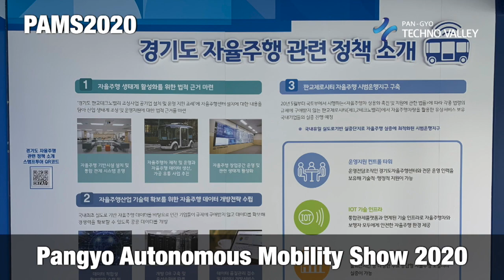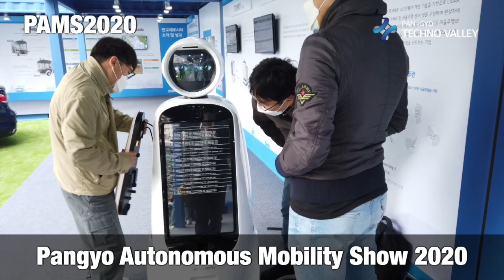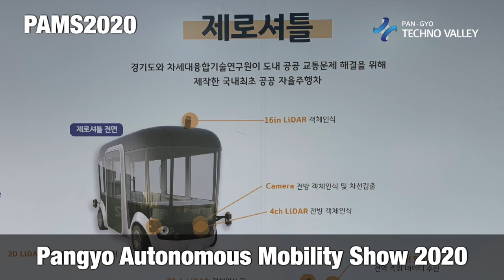[100 Companies in Pangyo Techno Valley] Pangyo Autonomous Mobility Show 2020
Pangyo Autonomous Mobility Show 2020
PAMS2020

Meet the future of autonomous mobility in Pangyo in the coming of the non-face-to-face era The 4th Pangyo Autonomous Driving Mobility Show starts at Oct. 15
○ To be held for three days from Oct 15-17 in the 1st and 2nd Pangyo Technovalley areas

 - Korea's major autonomous driving mobility startups like Bear Robotics, Dogugonggan, and VD Company to participate

 - Introducing various autonomous mobility technologies and services in preparation for the post-COVID era

The 4th Pangyo Autonomous Driving Mobility Show (PAMS 2020), where you can see future autonomous mobility technologies and services at a glance, will be held in the 1st and 2nd Pangyo Technovalley areas for three days from Oct. 15-17.

This event is hosted by Gyeonggi-do and jointly organized by KINTEX and NIPA. Celebrating its fourth event this year, it is a place where you can see autonomous driving mobility technologies and products like autonomous driving cars, drones, and robots that can be integrated in the non-face-to-face services, highlighted by the COVID pandemic.

At the event, a number of promising autonomous mobility startups in Korea such as ▲Bear Robotics ▲VD Company ▲Dogugonggan ▲Exarobotics ▲Twinny ▲Steam Maker ▲UVify and ▲SWM participated, and demonstrated a non-face-to-face service combining autonomous driving technology, autonomous driving technology exhibition in daily life, Gyeonggi-do Zero Shuttle test drive, and autonomous driving rally/delivery mobility contest for three days.

To prevent COVID-19 infection, this event is held online at the same time, and only the selected personnel can participate in the autonomous driving rally and test drive events by online pre-application. The Pangyo autonomous driving plaza, which is prepared in the plaza in front of Pangyo Station Exit 3, can be viewed on-site after filling out an electronic and manual access list.

'UNTACT, CONNECT', a venue for demonstration of non-face-to-face service with self-driving technology

'UNTACT, CONNECT', which is prepared to promote the commercialization of non-face-to-face technology by autonomous driving start-up companies, is the core content of this event. It is the program that gives an opportunity for the individuals and companies to experience the autonomous driving mobility service.

Service demonstrations will be held at the workplaces selected by the preliminary contest and in Pangyo. Visitors will be able to see autonomous driving quarantine robots for non-face-to-face quarantine, non-face-to-face serving robots for catering companies visited by many customers, autonomous driving security robots, and high-efficiency cleaning robots made by combining autonomous driving technology and industrial vacuum cleaners. The demonstration can also be viewed on the YouTube channel of the Pangyo Autonomous Driving Mobility Show after the event period ends.

Pangyo Autonomous Driving Plaza where you can see the present and future of autonomous mobility technology at a glance

From Oct. 15 to 17, in the plaza in front of Exit 3 of Pangyo Station, the 'Pangyo Autonomous Driving Plaza' where Pangyo Zero City's self-driving demonstration results and autonomous driving mobility technology will be displayed will be set up.

Here, visitors will be able to see the autonomous driving technology being developed in Pangyo Zero City, examples of its application, and introduction of the companies that are demonstrating, and non-face-to-face autonomous mobility products that can be applied in the post-corona era, and the core autonomous driving policies of Gyeonggi-do. Considering that it is an open space that anyone can see, the event venue has been designed in one direction, and measures to prevent COVID-19 infection such as check-in with a QR code for visitors and frequent disinfection will be implemented.

'Autonomous driving rally' demonstrating delivery service by using autonomous driving mobility

On Oct. 17, the last day of the event, the autonomous driving rally will be held in which companies, universities, and research institutes that possess autonomous mobility technology will be linked to demonstrate continuous delivery of goods by using drones, autonomous vehicles, and delivery mobility.